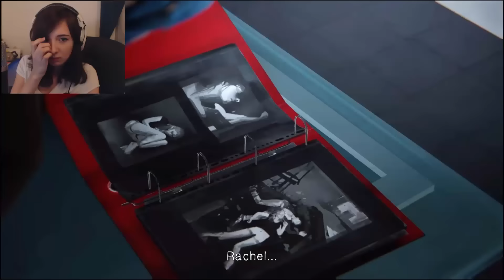IT GETS REAL. // Life is Strange // Part 1 of Episode 5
The final leg of this Life is Strange journey starts here.

CODE: Racharu